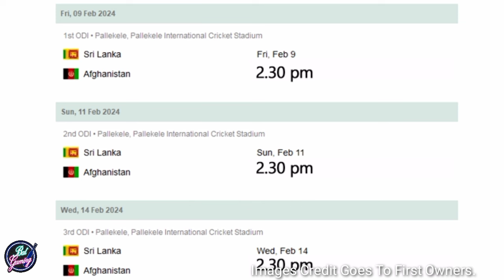ඇෆ්ගනිස්තානයට එරෙහිව නම් කළ නිල ශ්‍රී ලංකා එක්දින සංචිතය. දසුන් ශානක වෙනුවට කණ්ඩායමට ගත් ක්‍රීඩකයා